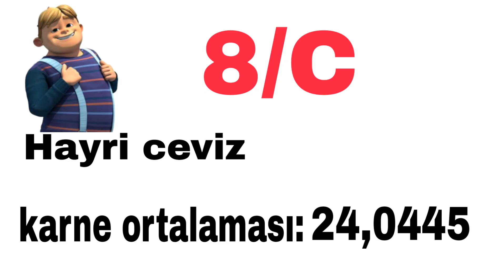Hayri sınıfta kaldı - Rafadan Tayfa